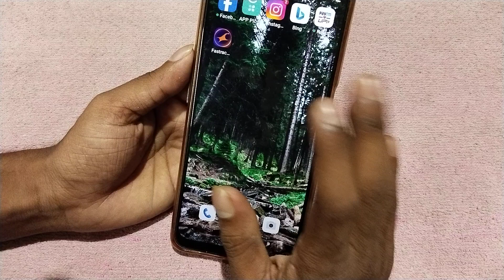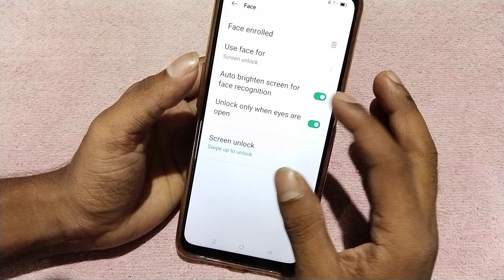Oppo F25 Pro 5g face lock kaise lagaye, how to set face Lock in oppo, how to register face Lock in o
Oppo F25 Pro 5g face lock kaise lagaye, how to set face Lock in oppo, how to register face Lock in oppo, face Lock settings